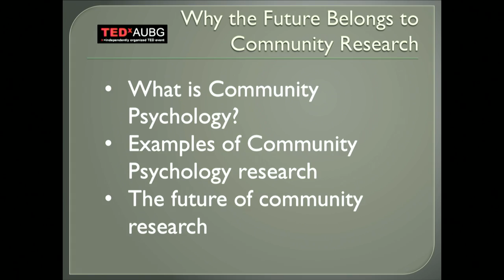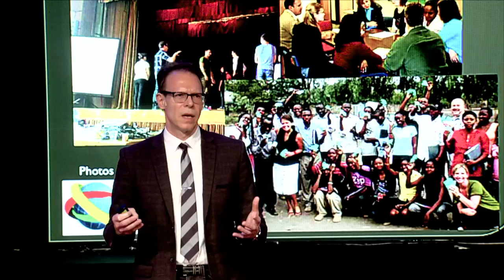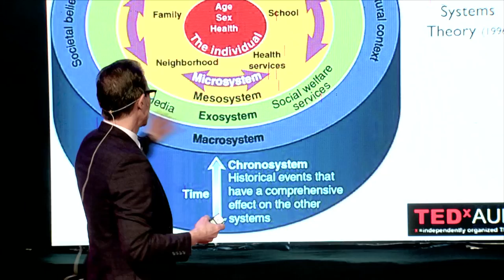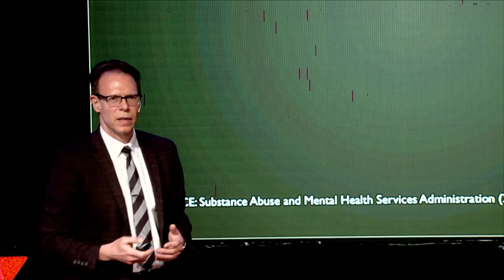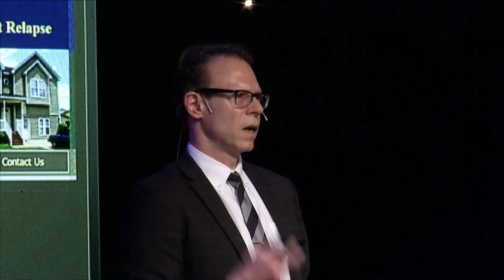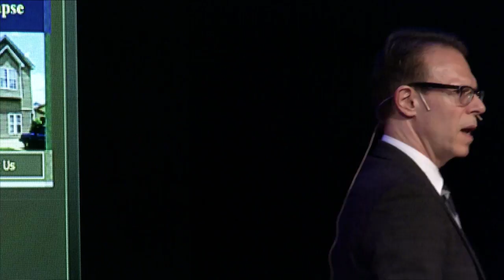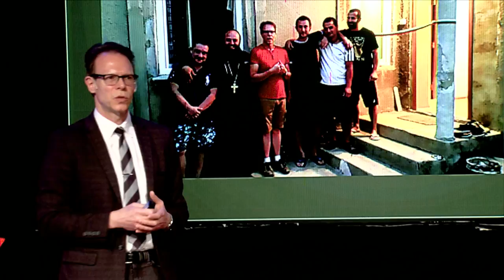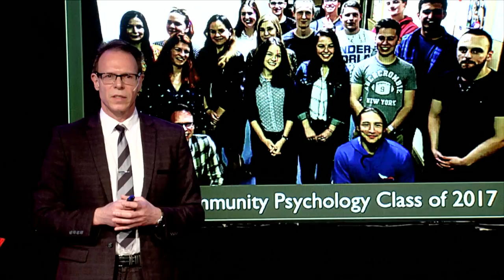Why the future belongs to community research | Ronald Harvey | TEDxAUBG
Psychology is a discipline applications of which are extending to almost every sphere of the human life; from Business and Economics to Medicine and Law. When combined to other disciplines psychology becomes a powerful tool, but what about its role as an applied science in itself? Harvey believes that Psychology is fundamentally related to communities and its applications can affect social systems in numerous ways. In his speech, he goes in great lengths to describe the role of community psychology in treating addiction. He presents a revolutionary method in this sphere and talks about its application and results as seen through the eyes of a revolutionary psychologist.

Ronald Harvey is a two-time Fulbright Scholar and has his doctorate in community psychology from DePaul University in Chicago, USA. The primary focus of his community psychology research is how formal and informal social systems such as governments and local communities impact the actions and well-being of individuals with drug and alcohol problems when such people leave treatment and re-integrate back into society.He is currently doing international development research to create treatment systems for former addicts in Bulgaria, and to perform cross-cultural research on their feasibility and effectiveness. He currently teaches psychology at American University in Bulgaria and runs a number of improv comedy workshops on in Sofia and at various English-language high schools throughout Bulgaria.